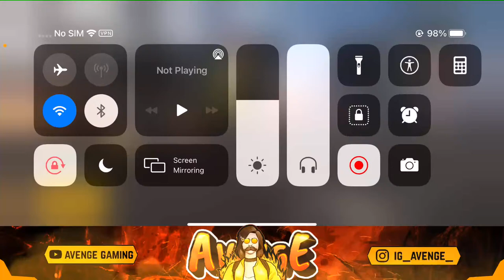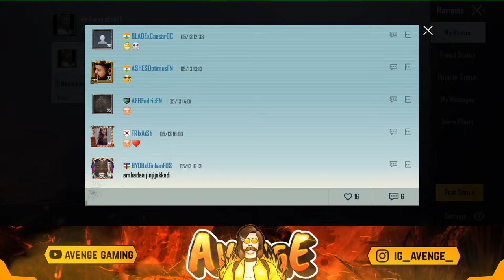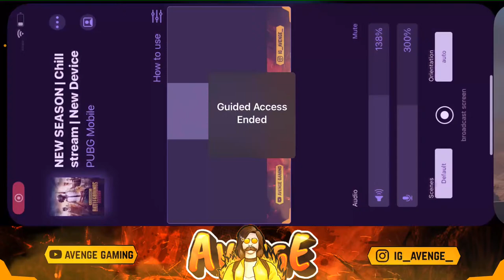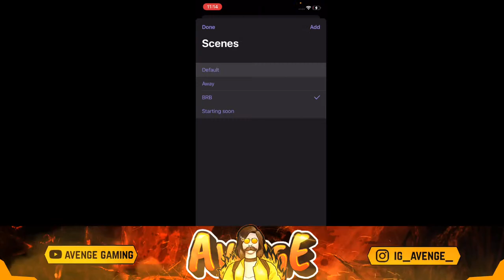Ente MonAliyaa - 500 more to go!